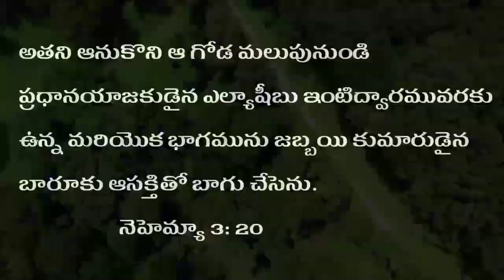January 8 || Daily promise || today's promise || word of God